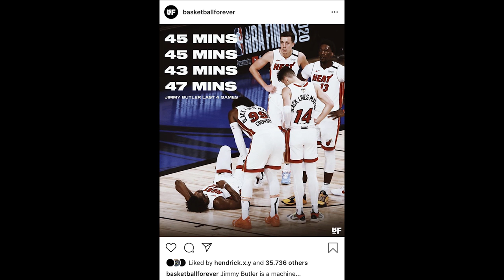Time Out 11 Oktober 2020: Lakers Kalah Bukan Salah Play Terakhir // Game 6 Bisa Anti-Climax